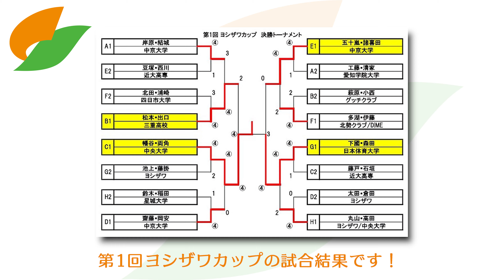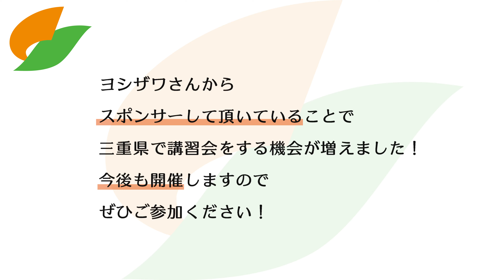『ヨシザワカップ』開催！各地から強者が集まりました！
第一回、ヨシザワカップが開催されました！
各地から強者が集結し、大変盛り上がりました♪
今後も開催予定なので、参加希望をお待ちしております！

▼目次
0:00　第一回ヨシザワカップ開催！
12:23　中学生を対象に講習会！

▼ヨシザワカップ決勝戦
下國・森田（日本体育大学）
VS